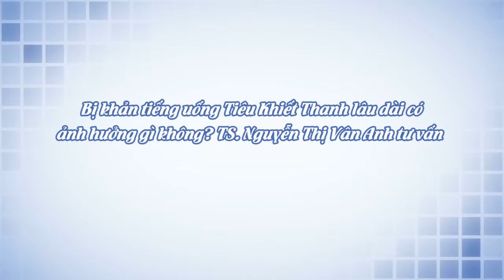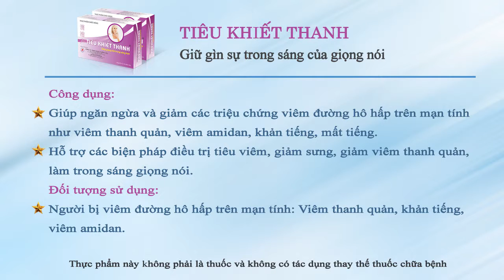Bị khản tiếng uống Tiêu Khiết Thanh lâu dài có ảnh hưởng gì không? TS. Nguyễn Thị Vân Anh tư vấn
- Chào chuyên gia, tuần trước cháu bị khản tiếng thì có được người nhà giới thiệu uống Tiêu Khiết Thanh. Bây giờ cháu đã hết rồi, không biết cháu có nên dùng tiếp không? Và nếu dùng lâu dài có ảnh hưởng gì không?
Tiêu Khiết Thanh từ lâu đã được biết đến là sản phẩm luôn đi đầu trong việc phòng ngừa và hỗ trợ điều trị khản tiếng, mất giọng do nhiều nguyên nhân. Với thành phần chính đều là các thảo dược trong thiên nhiên, Tiêu Khiết Thanh được coi như một giải pháp an toàn, giúp lấy lại giọng nói trong sáng và luôn nhận được những phản hồi tích cực từ người sử dụng. Tuy nhiên, để hiểu rõ hơn về công dụng cũng như cách sử dụng sản phẩm hiệu quả nhất, mời các bạn cùng lắng nghe TS. Nguyễn Thị Vân Anh tư vấn cụ thể trong nội dung video trên đây.